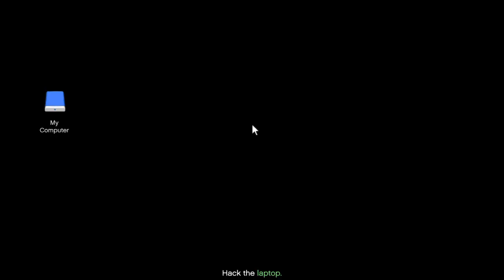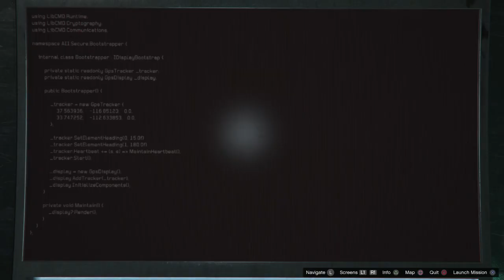The end XD